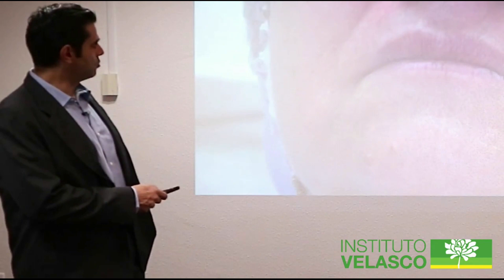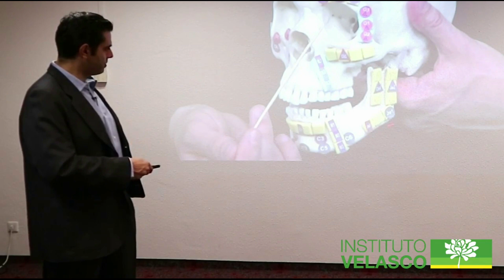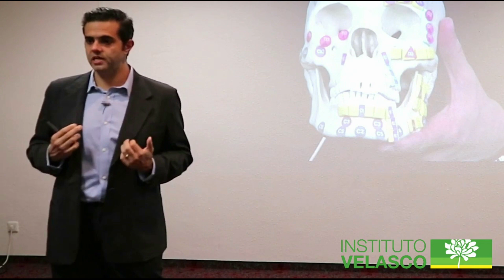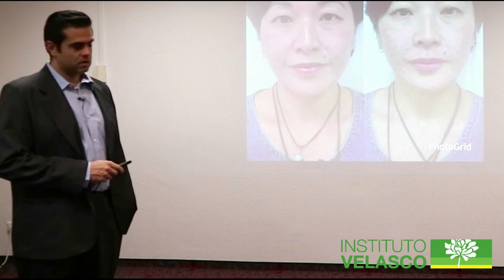TÉCNICA EFICIENTE para TRATAR SULCO NASOGENIANO, o BIGODE CHINÊS | Exp50+ O 001 N 02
Profissional da Harmonização e Estética Facial, aprenda neste vídeo, uma técnica eficiente para tratar o sulco nasogeniano, o bigode chinês que tanto incomoda nossos pacientes na Harmonização Facial (HOF), sobretudo em pacientes mais velhos, mais maduros (50+).

Além disso, hoje temos um convite especial para te fazer!
Este convite é para a Jornada HOF Expert em 50+.

Um evento 100% online e 100% gratuito, com as 3 primeiras aulas que marcam o início da nossa turma de Black Friday da Formação HOF Expert 50+, onde eu e o/a Prof. Roberta, ensinamos, profissional da saúde e estética, dos primeiros passos ao avançado, como alcançar excelentes resultados na Harmonização Facial em pacientes 50+.

E, ao final destas primeiras 03 aulas, você vai receber a oportunidade única de entrar para essa nossa última turma do ano, nossa turma de Black Friday da Formação HOF Expert 50+ com uma oferta imperdível e mais bônus exclusivo: 1 dia de Imersão Presencial em Endolaser na Harmonização Facial no Instituto Velasco, com muita Teoria e Prática.
Para se inscrever é só clicar neste link que está aqui mais abaixo, preencher o formulário com o seu e-mail e entrar no nosso grupo exclusivo de Whatsapp para este evento, onde ficará sabendo de todas as informações sobre o evento!

Lembramos também, que neste link você acessa a única plataforma de ensino 100% GRATUITA para profissionais da saúde com interesse em Harmonização facial

E que os melhores cursos em Harmonização Facial você encontra